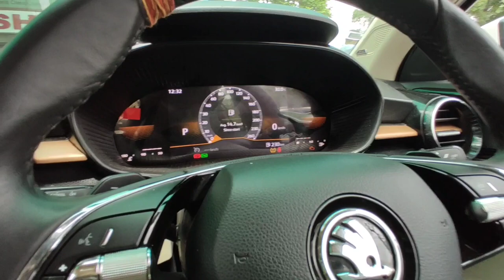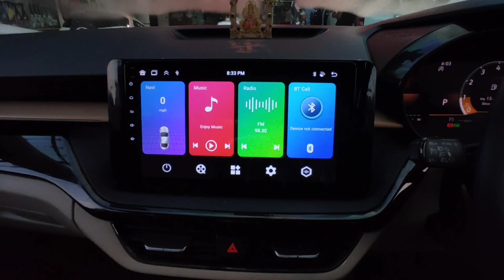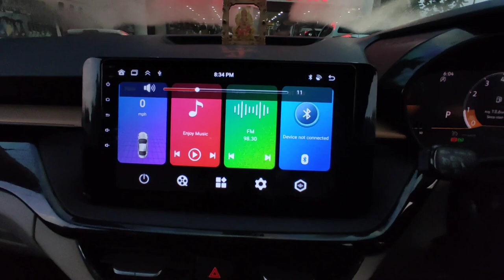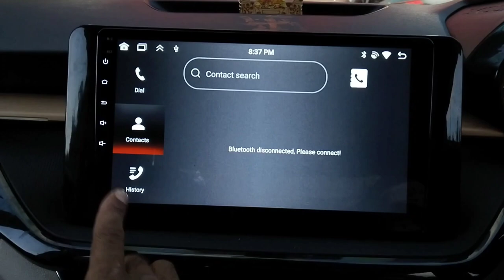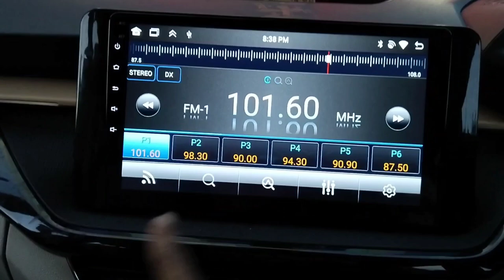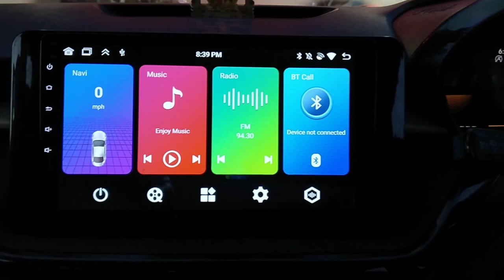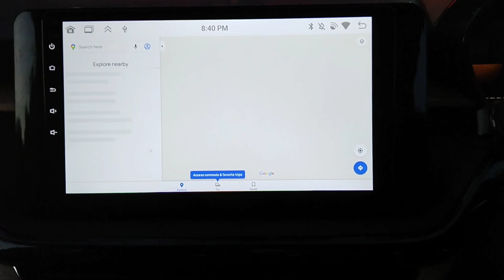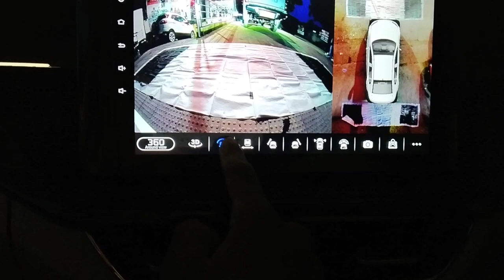Best Android Stereo For SKODA-SLAVIA | Best Aftermarket Stereo System For Skoda Slavia With Canbus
Best Android Stereo For (SKODA-SLAVIA)✅

Best Video For Vehicle audio And Automotive head unit

(Automotive Headunit) (Vehicle audio)